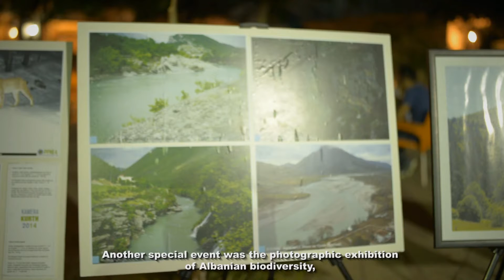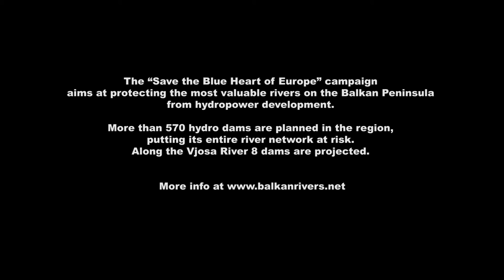GEO Days of Biodiversity at the Vjosa River in Albania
Between June 13th-15th 2014, the GEO Days of Biodiversity took place at the Vjosa River in Albania. This unique event was planned in the context of the international campaign ‘Save the Blue Heart of Europe’ and organized by the NGOs Riverwatch, Euronatur and PPNEA (Protection and Preservation of Natural Environment in Albania) in cooperation with the German GEO Magazine. Approximately 70 participants were engaged in three days of field camp: biodiversity experts, student volunteers, journalists, celebrities and mayors of municipalities within the Vjosa basin (Tepelena, Qesarat, Memaliaj).